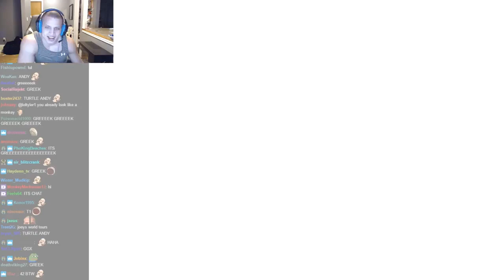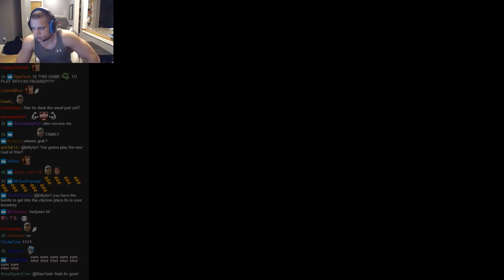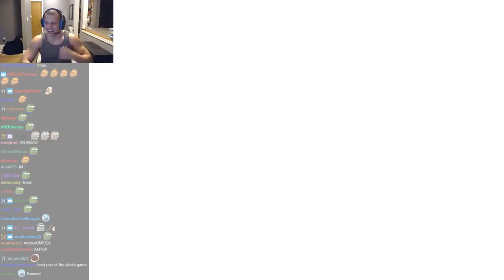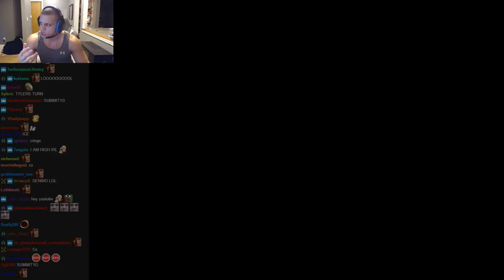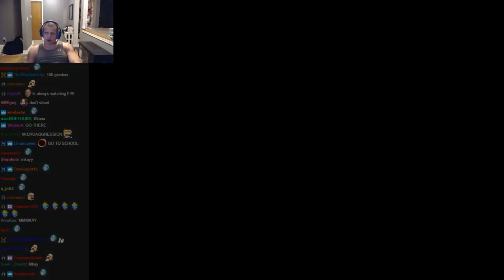Tyler1 Plays South Park: The Fractured But Whole (Part 6)